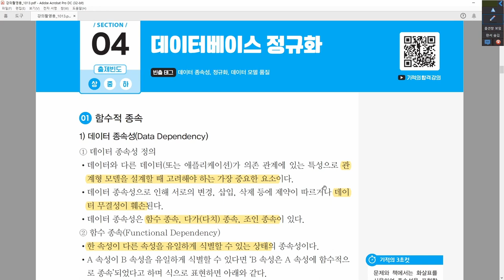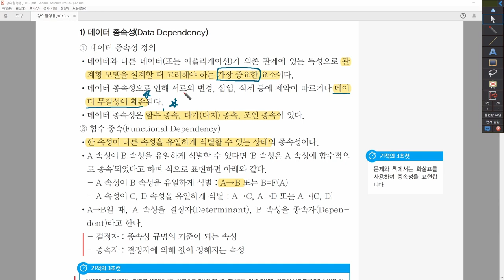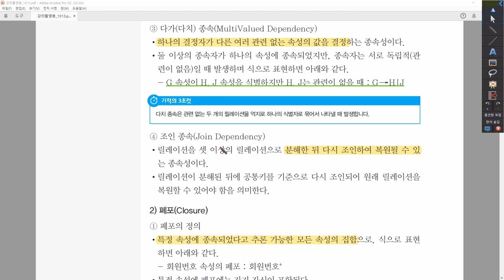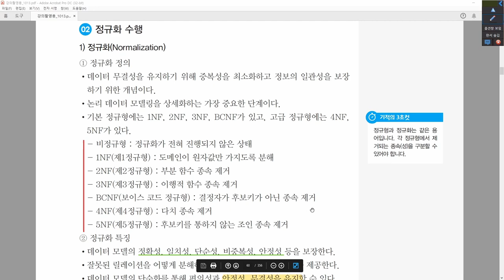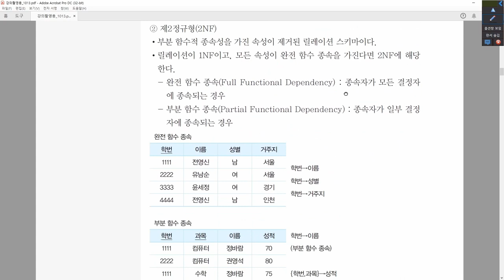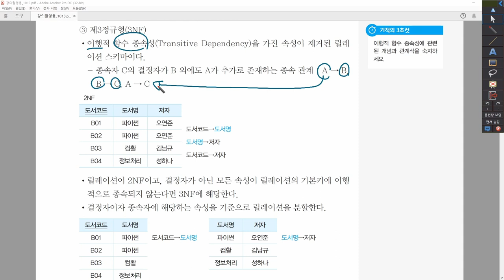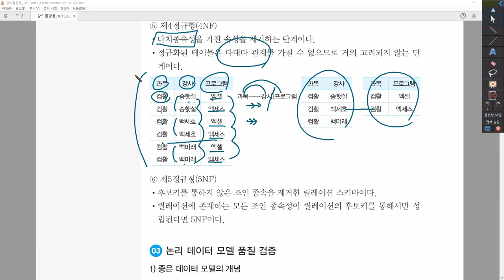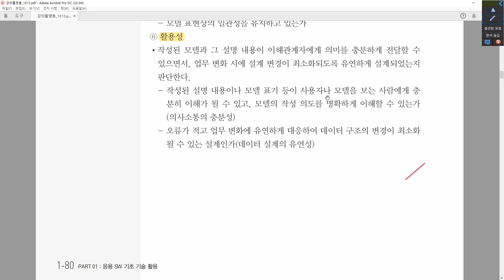[정보처리산업기사_실기] 1-2-4. 데이터베이스 정규화